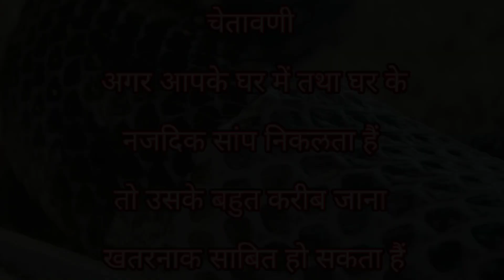देखो कैसे साप ने काट लिया | Biggest Snake in Home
साँप का नाम - धामण साँप
प्रकार - विषहीन

Snake Name - Rat Snake
Type - Non Venomous
Length - 6.5 Feet
Location - Bandalwadi Baramati.

amol_2714

आपका,
अमोल जाधव,बारामती.
Snake Tufani,Baramati.
Amol Jadhav,Baramati.